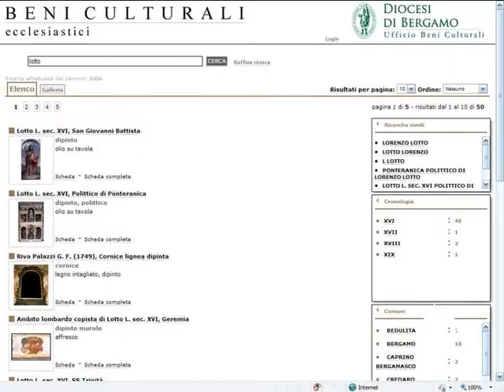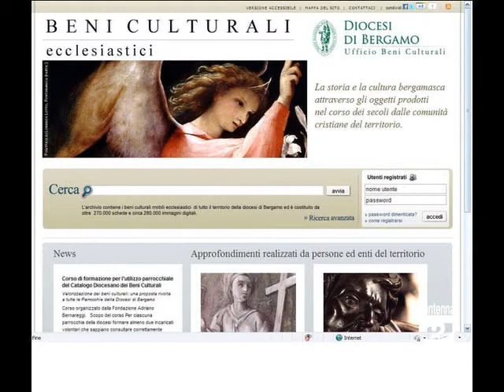Diocesi beni culturali sempre più in rete Antenna 2 TV 291111.mpg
Beni culturali ecclesiastici della Diocesi di Bergamo sempre più in Rete.